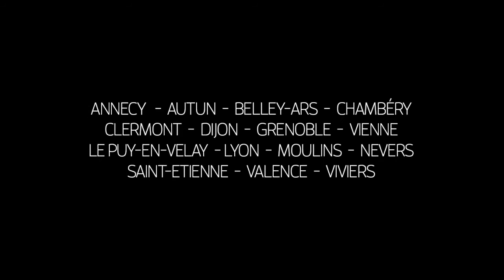Week-end Viens et Vois! 28 et 29 mai 2016 !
Viens passer le week-end avec des prêtres de plusieurs diocèses, les 28 et 29 mai 2016 à Paray Le Monial. Informations et inscriptions :